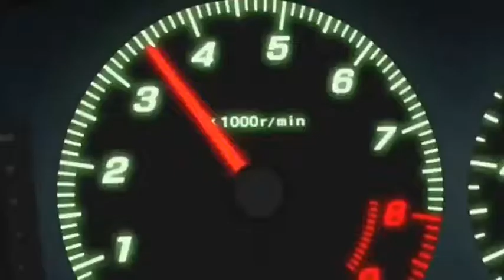Goodbye 2017, Hello 2018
We're back! EUROBEAT INTENSIFYS